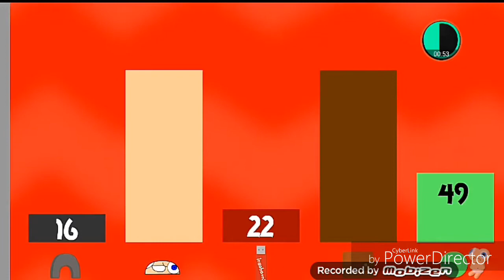Object Terror Elimanation Order (So Far)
Song will be released later...